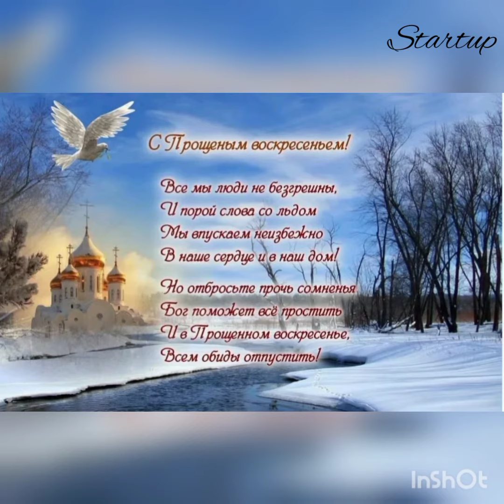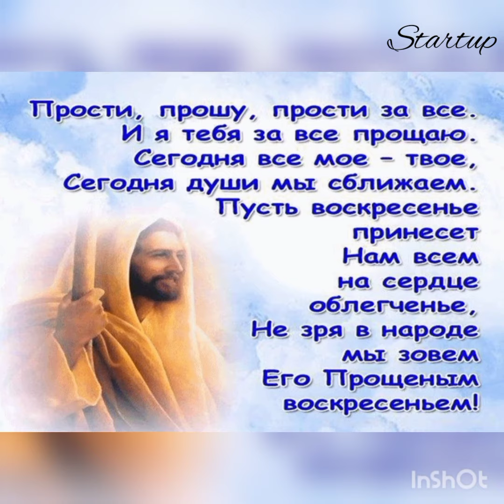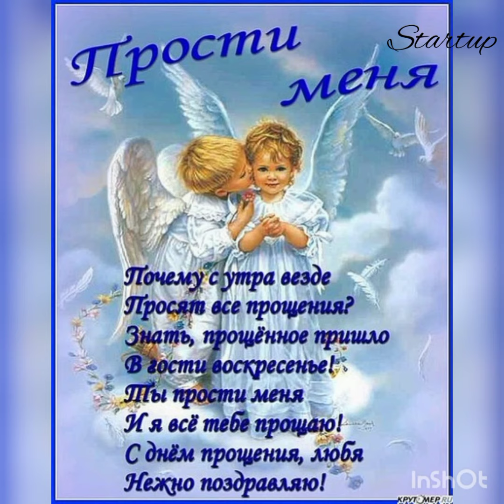Праздники мира. С ПРОЩЕННЫМ ВОСКРЕСЕНЬЕМ. Startup-131.